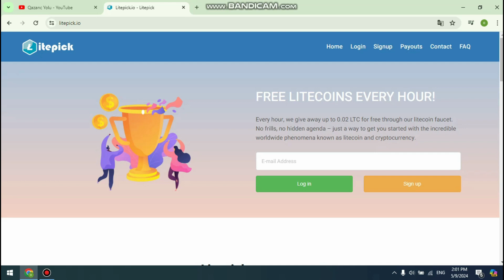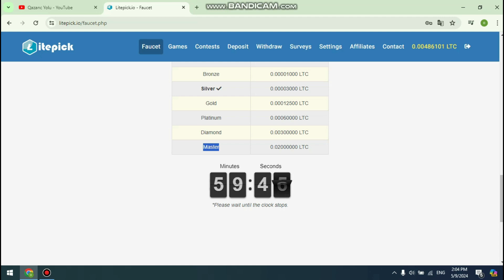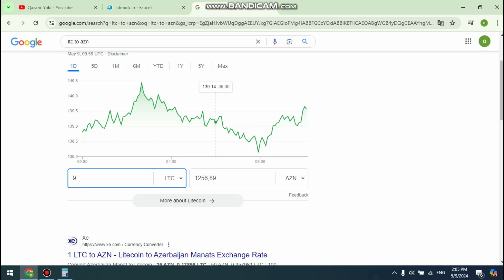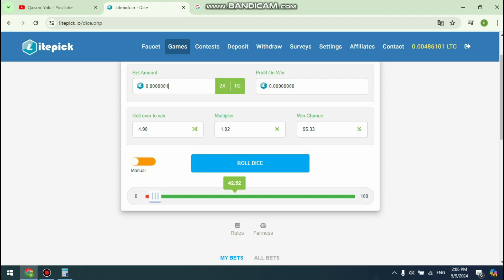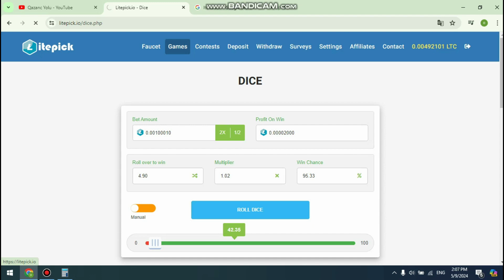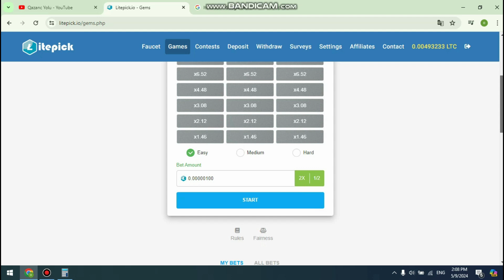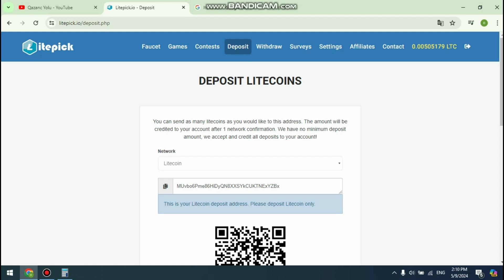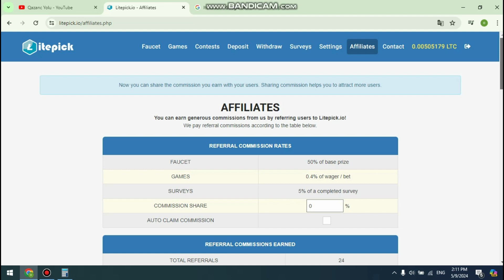YATIRIMSIZ HƏR GÜN 30 AZN PUL QAZANDIRAN SAYT 💰 [ 100% ÖDƏMƏ EDİR ]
Salam, bu videomda sizə oyun oynayaraq gəlir əldə etməyə imkan verən bir platformdan bəhs edəcəyəm. Videoda, platforma necə qoşulacağınız, oyunların necə oynanılacağı və qazandığınız pulu necə çəkə biləcəyiniz detallı şəkildə göstərilir. Bu platform, oyun oynayaraq pul qazanmaq istəyən hər kəs üçün cazibədar bir alternativdir. Daha çox məlumat üçün videomu izləməyə davam edin.

Onlayn dünyada uğurlu sahibkar olmaq, passiv gəlir əldə etmək və karyeranızı zirvələrə daşımaq istəyirsiniz? Onda doğru yerdəsiniz! Kursumuz bu mövzuda sizə lazımi bilik və bacarıqları verəcək və addım-addım təlimatlarla sizi uğura aparacaq.